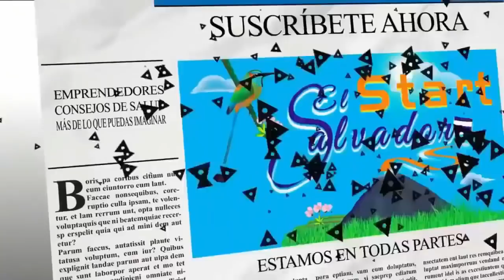NIÑA DE 4 AÑOS CONFECCIONA VESTIDOS PARA SUS MUÑECAS